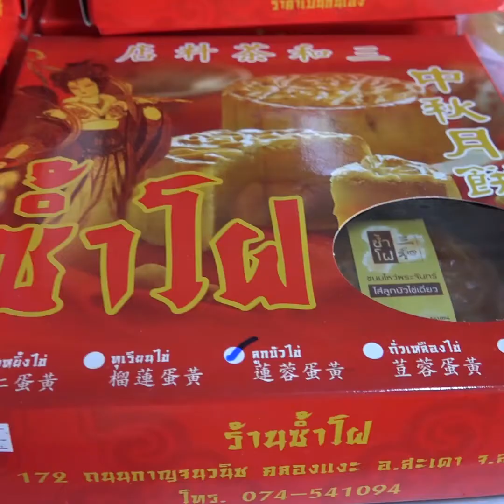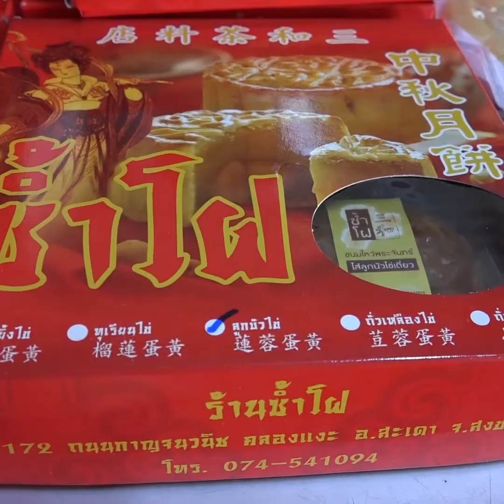'ขนมไหว้พระจันทร์' ตำนานอร่อยกว่า80ปี ร้านดังเมืองสงขลา